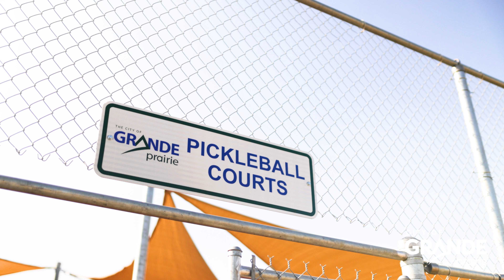Grander Sports: The City of Grande Prairie